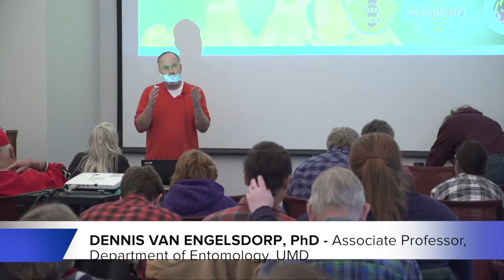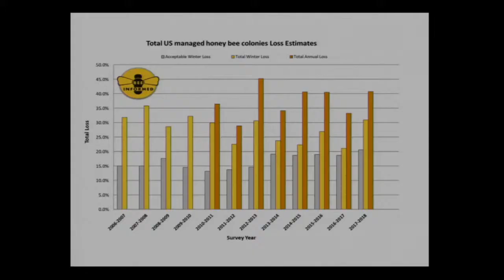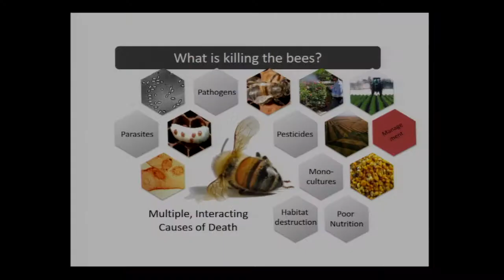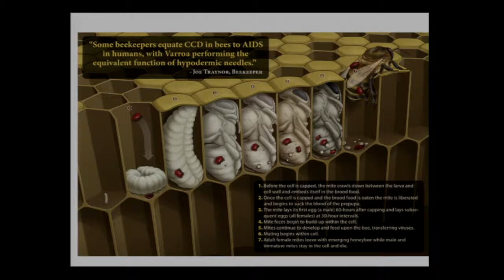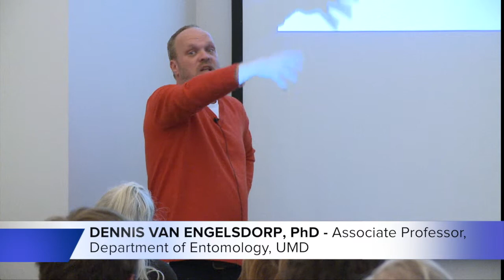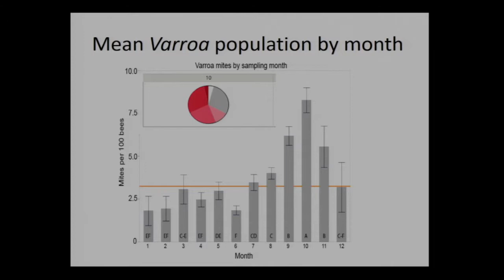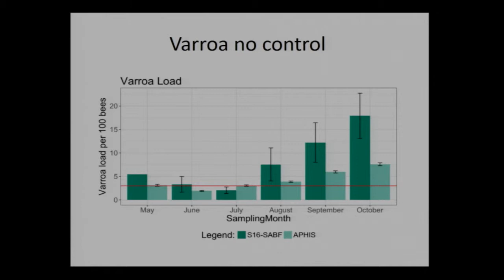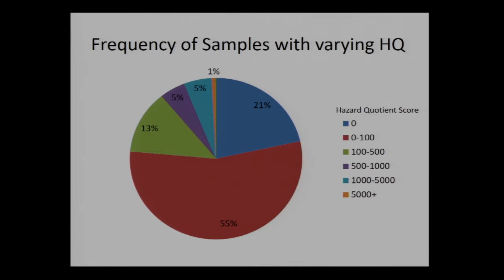Drivers of Honey Bee Losses, Bay Fruit Meeting 2019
Presented by Dennis van Engelsdorp PhD, at the 2019 University of Maryland Extension's Bay Fruit Meeting at the Wye Research and Education Center in Wye Mills, MD.